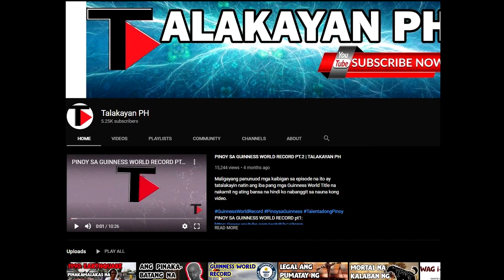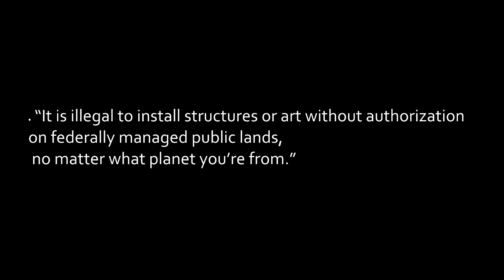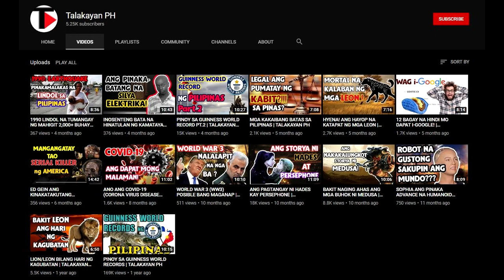ANG MISTERYOSONG MONOLITH NA LUMITAW SA GITNA NG DISYERTO | TALAKAYAN PH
Ang Channel na ito ay nag tatampok ng mga kakaibang Talakayan na maari mo kapulutan ng aral.